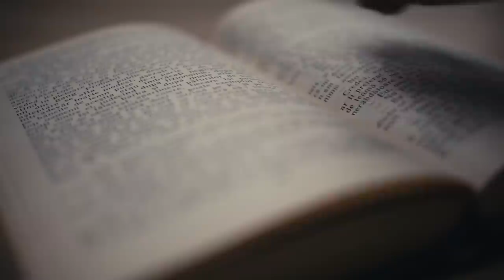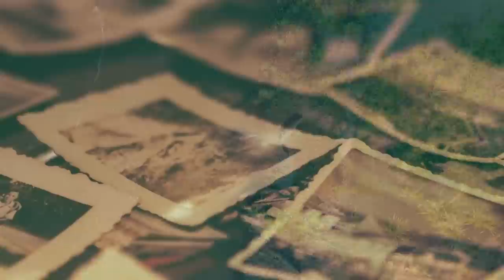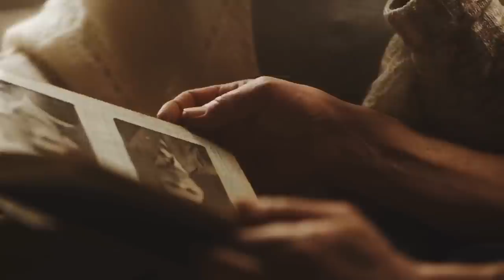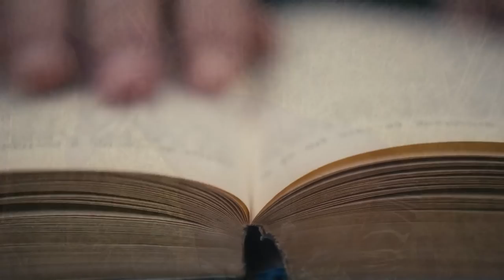¿Está el último dinosaurio viviendo en EL CONGO?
¿Hay un dinosaurio viviendo en la República Democrática del Congo?